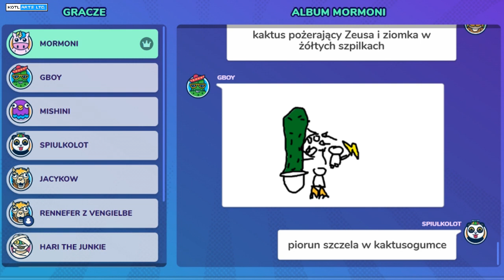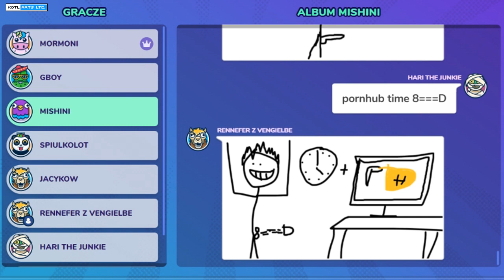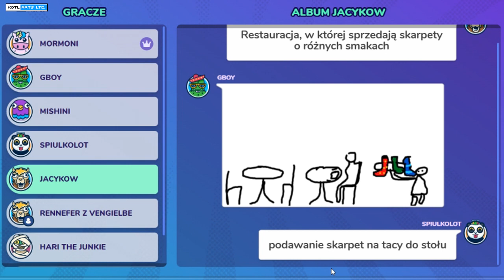Gartic Phone IV